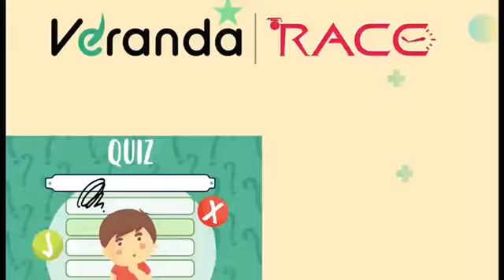Vellore Branch - Banking Mega Current Affairs Quiz Competition | Veranda Race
To join Veranda Race : 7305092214 , 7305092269